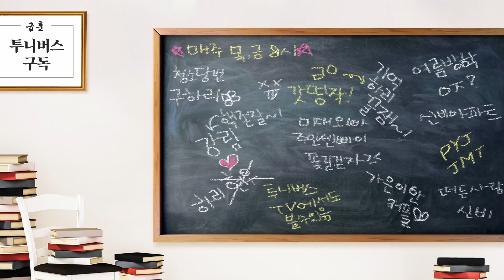[신비아파트 외전 : 기억, 하리] 메이킹 #04 두근두근 첫 촬영 모먼트! 비와 2pm 준호를 닮은 초대형 스타의 등장?! Eng sub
[신비아파트 외전 : 기억, 하리] 메이킹 #04 두근두근 첫 촬영 모먼트! 비와 2pm 준호를 닮은 초대형 스타의 등장?!

기억, 하리 배우들의 화기애애 첫 촬영 현장!
상큼발랄 3D에서도 에너지 넘치는 하리!
(저는 요즘 현실판 하리에게 푹 빠져있답니다…tmi☆)
(하리… 너무 귀여워… ;ㅁ;♥)

곧 현우TV가 생긴다는 BIG뉴스?!